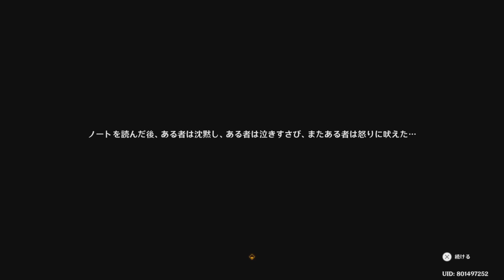【原神】ストーリーアーカイブ 『フリーナ』伝説任務 頌歌者の章 第一幕「水の娘」紡がれる歌は軽やかに、この人生のように 3/3【Genshin Impact】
台本の結末に意見の食い違いが生じた一行は、最後の団員ヴィルマントの意見を聞く必要があると考えた。こうしてあなたたちは、ポワソン町から出発することに…